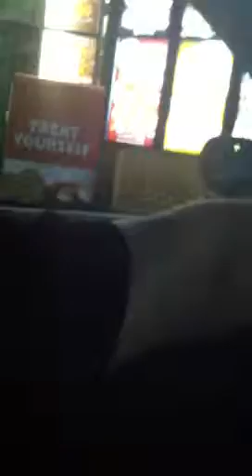Can I get some hot sauce?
Spek